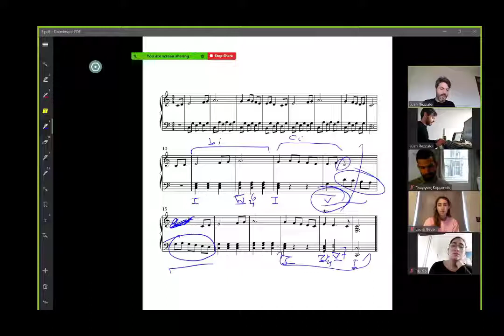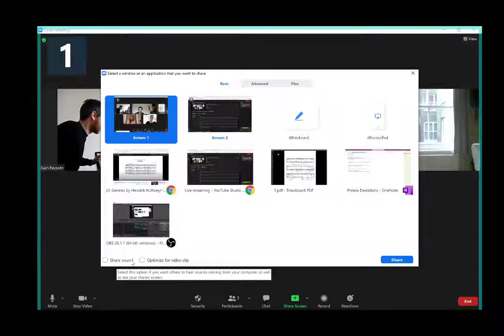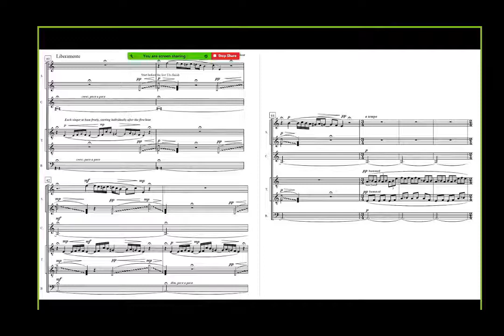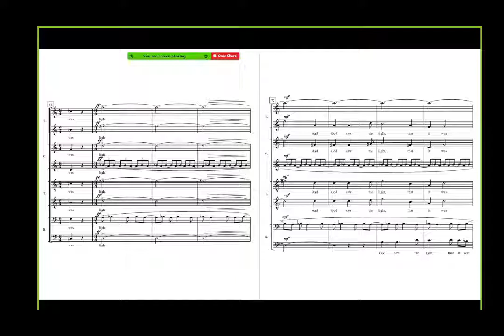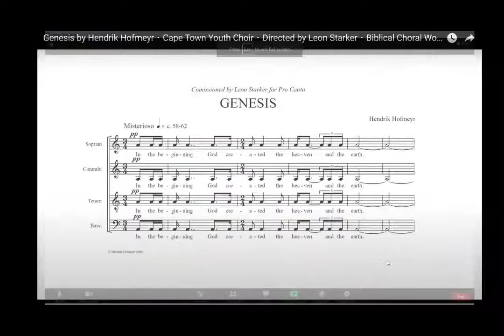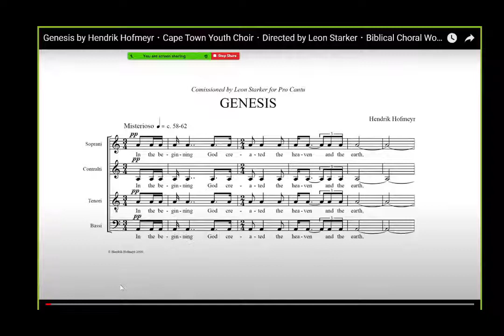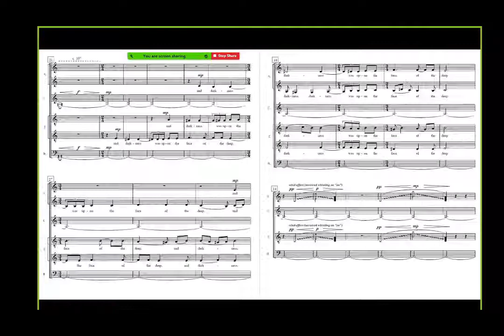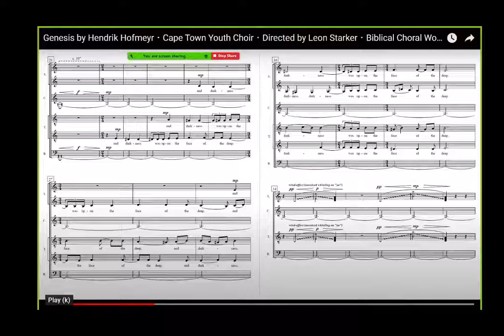Practical Composition - Coherent Creation 01.02.2021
Coherent creation, "The act of creating meaning".
We talked a little bit about the major artistic changes that happened during the last part of the 20th century.
The idea behind all of this conversation was to be creative in a coherent way, and replicate this system of coherence in all aspects of life,
not only in the creation of musical pieces but in every aspect of daily living that involves decisions, production, creative processes, etc.